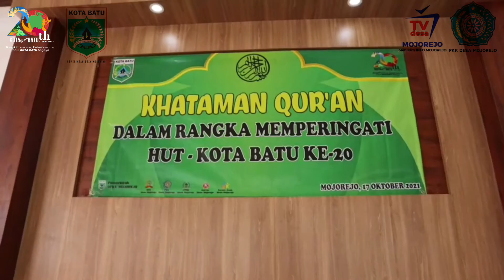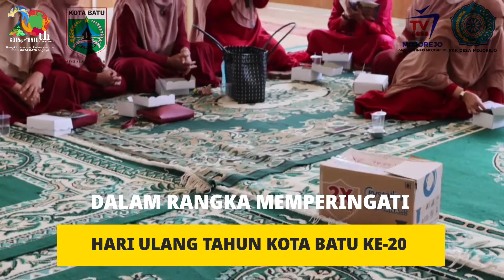KHATAMAN QUR'AN | IBU-IBU PKK DESA MOJOREJO | Minggu, 17 Oktober 2021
Dalam rangka memperingati Hari Ulang Tahun Kota Batu Ke - 20, hari Minggu 17 Oktober 2021, dilaksanakan KHATAMAN QUR'AN di seluruh desa. Desa Mojorejo melaksanakannya di Balai Kanugrahan ( Balai Desa Lama ) . Diikuti oleh ibu - ibu PKK Desa Mojorejo dan dihadiri langsung oleh Ketua Tim Penggerak PKK Desa Mojorejo, ibu Mariani Rujito.

Selamat Ulang Tahun Kora Batu Ke - 20,
Bangkit bersama, Peduli sesama, untuk Kota Batu berjaya .